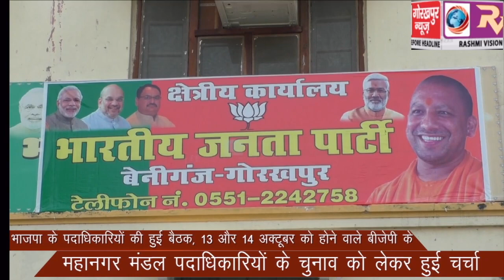बीजेपी के महानगर मंडल पदाधिकारियों के चुनाव को लेकर हुई चर्चा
भाजपा के पदाधिकारियों की हुई बैठक, 13 और 14 अक्टूबर को होने वाले बीजेपी के महानगर मंडल पदाधिकारियों के चुनाव को लेकर हुई चर्चा